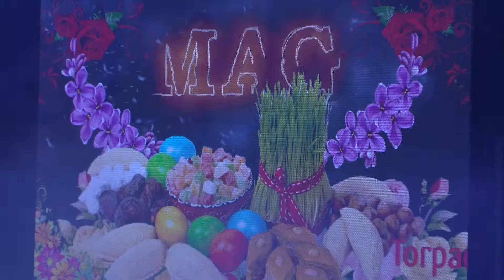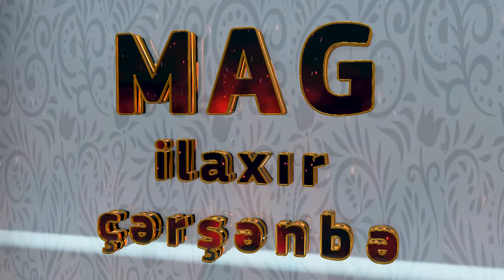İlaxır çərşənbəniz mübarək MAG 16.03.2021